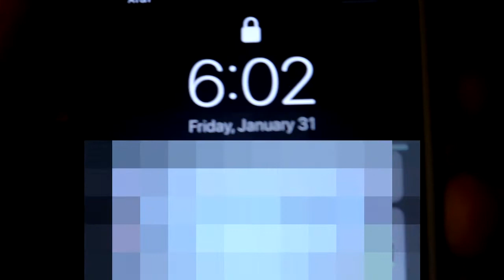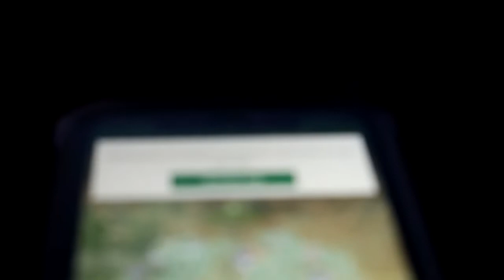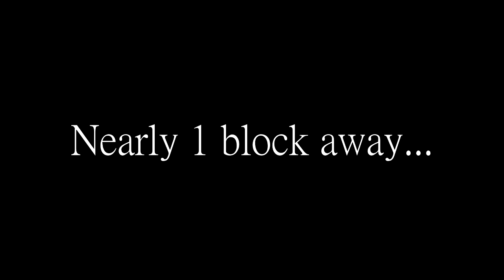GEOCACHING AT NIGHT!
(**NEW MEMBERSHIP PERK BELOW!**)

All the awesome perks that come with being a member are:

- Recruit = $1.99
[Perks: Unlock Members Only Live Chats and receive a cool badge to stand out in chat while using custom emojis!]

- Loyal Diamond = $4.99
[Perks: Get the perks from "Recruit" in addition to getting featured in future projects' credits.
Your channel link will be in the description for contributing to the projects.
Get the chance to have a 1 on 1 video call with GrubbyPants via Discord!]

-Super Diamond = $29.99
[Perks: Get exclusive access to "Members ONLY" videos, as well as perks from "Loyal Diamond" and "Recruit"!]

- Diamond Power Activator = $49.99
[Perks: Get the perks from the first 2 levels, including the ability to join me and my friends in an epic live and/or recorded collaboration. The Members Only Discord Server Link Will Be In The Perk Section Once Membership Is Purchased.]
Byte: (Not Sure How To Obtain Link Yet... Here's My Username: GeneralDiamond)